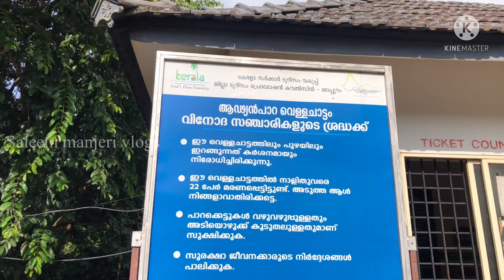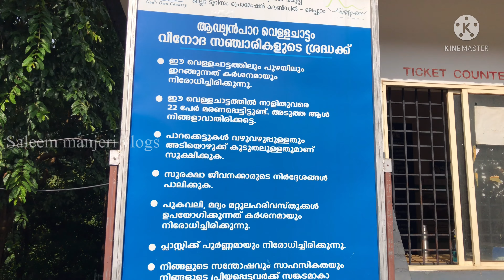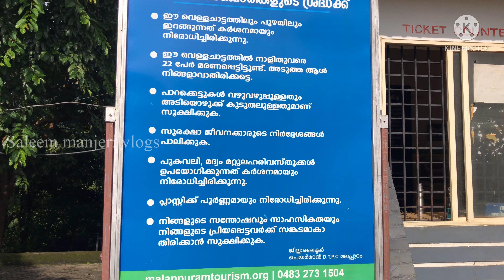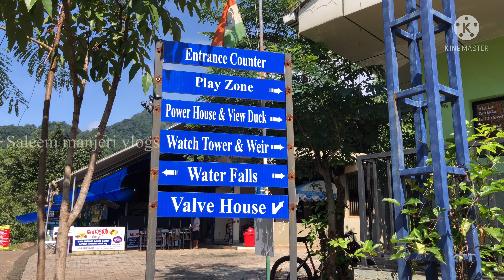Adyan paara water falls NILAMBUR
Adyanpara waterfall is located in the Kurumbalangode village of Nilambur taluk at about 15 km from Nilambur.